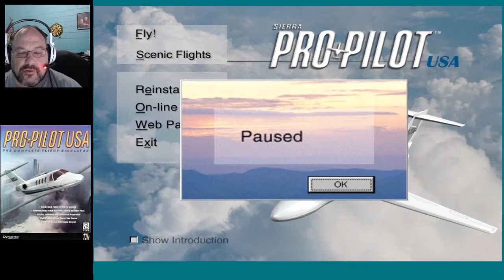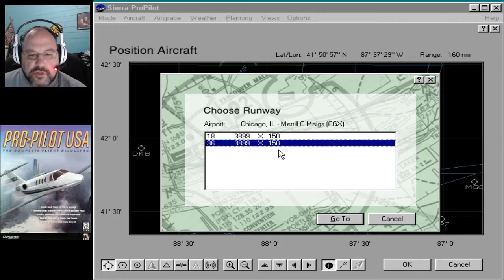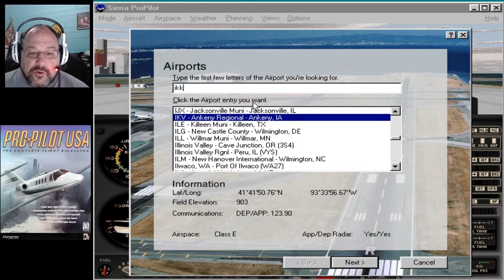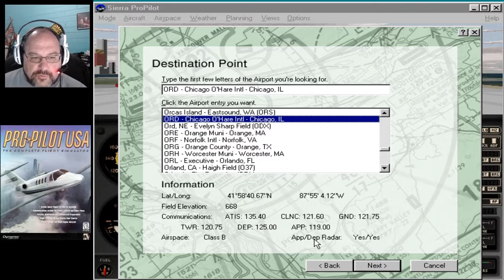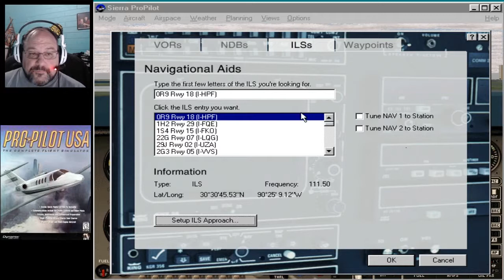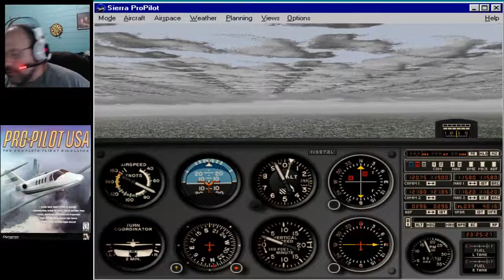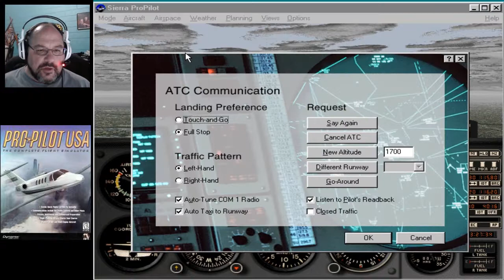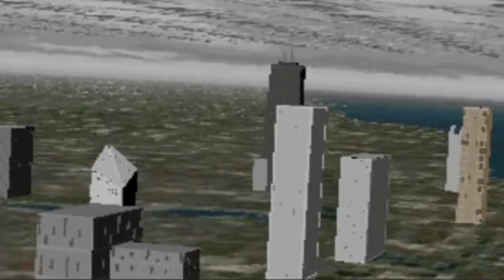Sierra Pro Pilot USA: Meigs Field (KCGX) to Chicago O'Hare (KORD) || World Tour Begins!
Sierra Pro Pilot USA

Leg 1:
Merrill C. Meigs Field (KCGX) to Chicago O'Hare International (KORD)

Hello and welcome to the world tour featuring this alternative to the Microsoft Flight Simulator series that came out in 1998. We'll be following the same flight plan as the other flight simulators (USA only), which will allow you to compare the differences.

Before the flight, we'll go over the options and features of Pro Pilot USA such as creating a flight plan, generating weather, switching camera views, and using voice recorded ATC. We'll also go through some differences between this and the original Pro Pilot release. This is a real, play-through flight - no special editing. What you see is the type of experience you would have if playing it yourself. I hope you enjoy this look into the past with this retro simulator!

Let's fly!

Music

"Arpeggisynth" by Geographer